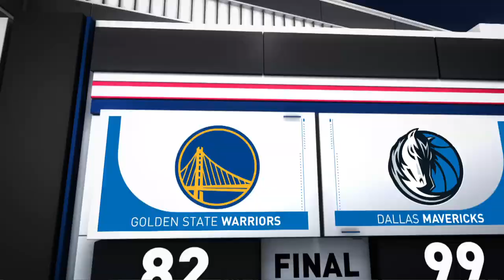Game Recap: Mavericks 99, Warriors 82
The Mavericks defeated the Warriors, 99-82. Luka Doncic led the Mavericks with 26 points, 7 rebounds and 8 assists, while Dorian Finney-Smith added 17 points and 9 rebounds in the victory. Stephen Curry tallied 14 points, 9 rebounds and 5 assists for the Warriors in the losing effort. The Mavericks improve to 20-18 on the season, while the Warriors fall to 29-8.